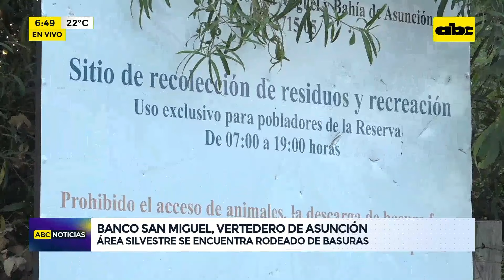Banco San Miguel, vertedero de Asunción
La reserva ecológica Banco San Miguel se encuentra rodeado de basuras utilizado como vertedero de Asunción. La ley 2.715 Declara como Área Silvestre Protegida con la categoría de manejo reserva ecológica al Banco San Miguel y la Bahía de Asunción.